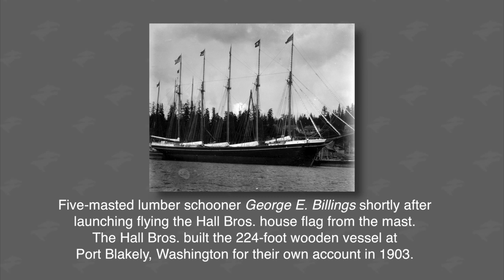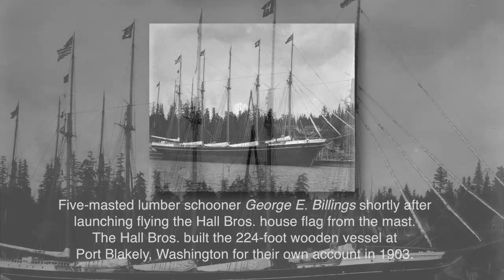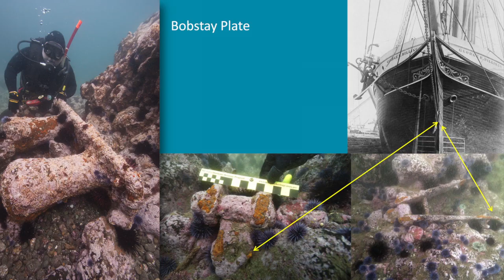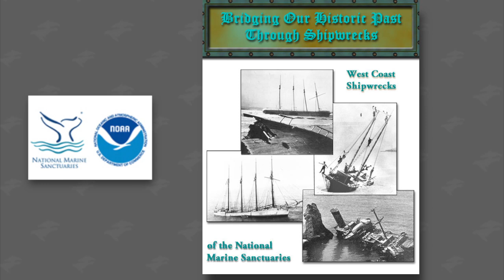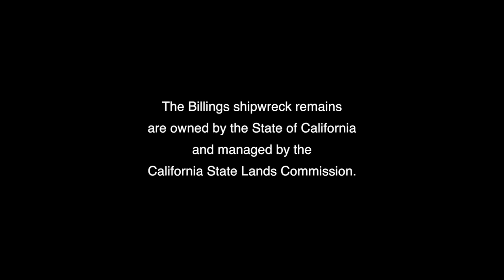109-Year-Old Shipwreck George E. Billings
Did you know that hundreds of historic ships and aircraft lie beneath the waves off of California's coast? We talked with Bob Schwemmer, a NOAA maritime archaeologist, whose job is to explore and document shipwrecks like the wreck of a 109-year-old schooner discovered on the ocean floor. The George E. Billings once hauled timber in the early 1900s from the West Coast to Hawaii and Latin America. Bob tells us how it was found last year after two decades of searching in NOAA's Channel Islands National Marine Sanctuary. And there's more to the story!